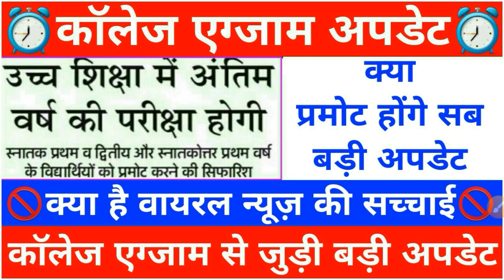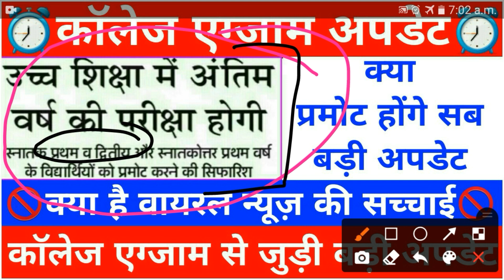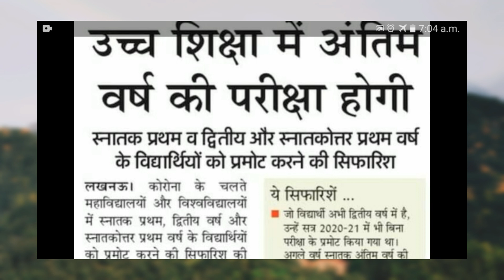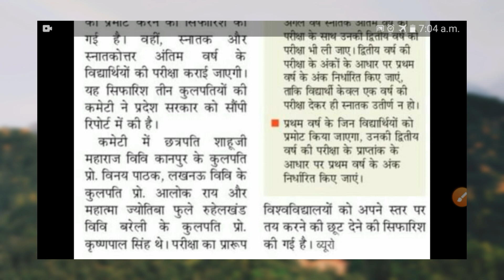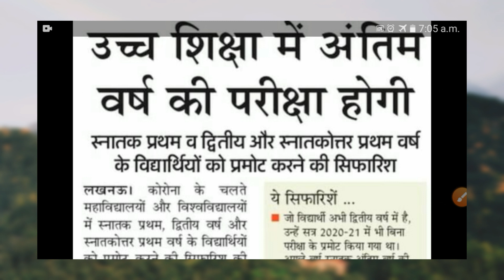college exam new update | cblu igu mdu kuk gju cdlu crsu university latest update | mdu latest news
mdu
kuk
cblu
mdu news
cdlu
kuk updates
cdlu exam news
kuk news
igu news
cblu new update
mdu update
rajasthan college exam news
up university exam 2021
kuk update
gju
igu
mdu exam news
mdu latest news today
mdu online exam 2021
college exam
gju update
cblu latest news
matsya university exam date 2021
mdsu exam news today